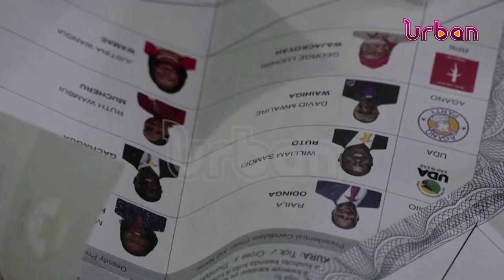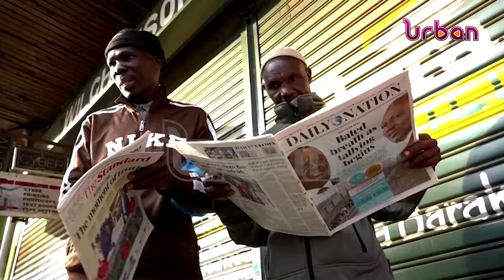VOTE COUNTING OF VERIFIED FORMS CONTINUES